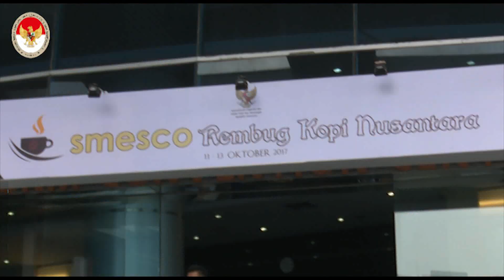Rembug Kopi Nusantara 2017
Smesco Rembug Kopi Nusantara digelar oleh Badan Layanan Umum Kemenkop UKM.